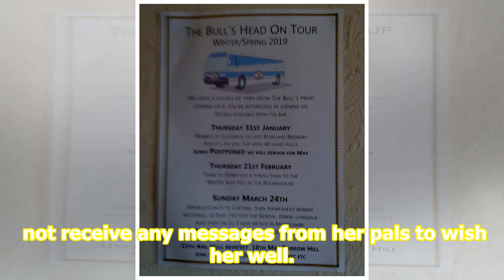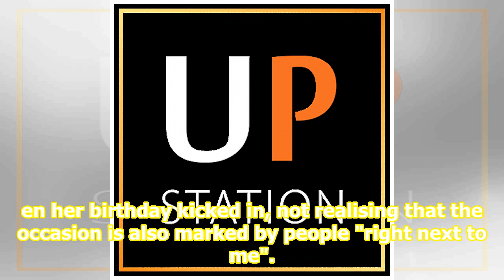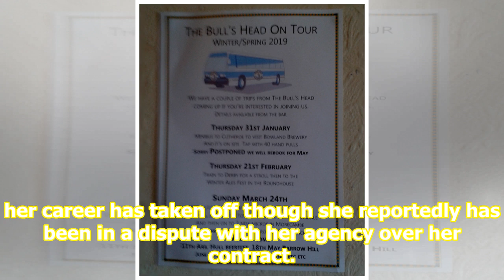G.E.M.'s phone breaks down on birthday eve but stoppage allows singer to connect with family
The clock was ticking towards her 28th birthday but she did not receive any messages from her pals to wish her well. It was not that Hong Kong pop singer G.E.M. is now shunned. The fact was that no one could reach her on ThursdayAug 15, via text or call, because her phone was not working. That night...